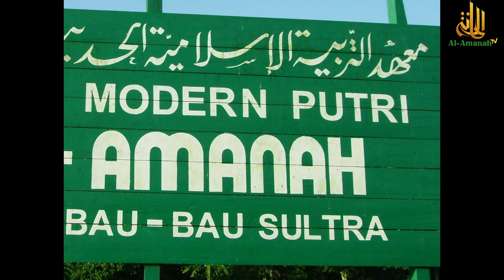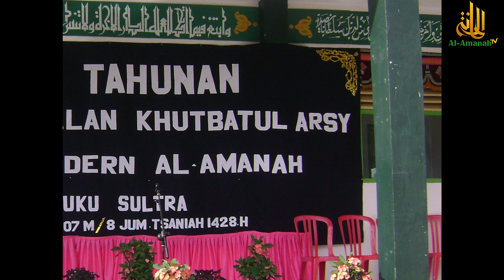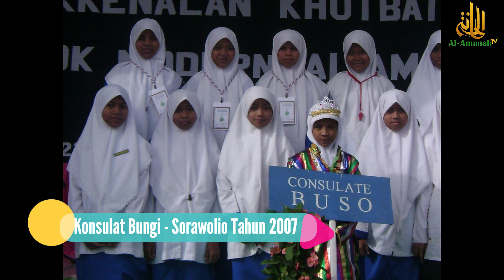Amanat Kh.M.Syahruddin Saleh,MA Pada Upacara Apel Tahunan Tahun 2007 | Pendiri Pesantren Al-Amanah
Apel Tahunan tahun 2007 di Pondok Modern Al-Amanah adalah upacara yang terakhir yang diikuti oleh pendiri Pondok Modern Al-Amanah.